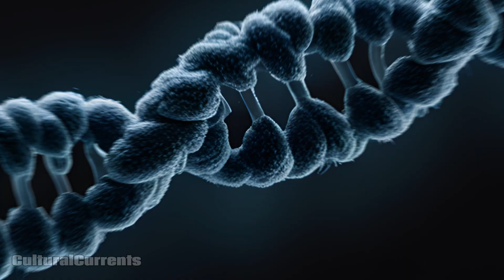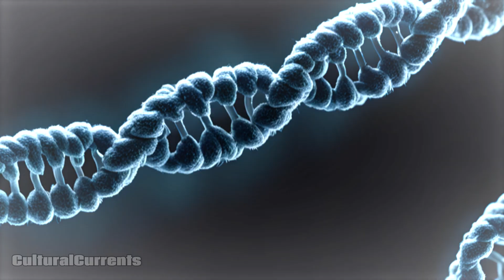Genghis Khan birthmark - Genghis Khan's dna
How many descendants of Genghis Khan are there? What does the Mongolian birthmark mean? Where do they live now?
Some of these people have been found to have a birthmark similar to an inkblot, blue-green or blue-gray in color and several centimeters in diameter. it was found on the lower back (near the coccyx) in 1/5 of cases, on the back of the shoulders in a quarter of cases, less often on the back of the hand or forearm, and on the baby's heel in 1% of cases. Unconfirmed research has suggested that the birthmark is most commonly found on the left side of the body. the birthmark was also considered sacred by the mongols, who revered the color blue, which they saw as a sign of God.
A 2003 genetic study concluded that many men worldwide are descended from Genghis Khan. A variant of the "y" chromosome has been discovered in Asia, representing 0.5% of the world's male population, or 16 million people. Since Y chromosomes are only passed from father to son, the Y chromosome can be used as a record of one's paternal lineage. This variant originated in Mongolia about 1000 years ago. Some of these people had birthmarks. Genghis Khan had a harem of 1500 women, and this number increased during wars. Marco polo, during his visit to the Mongolian empire, reported that Genghis' grandson Kublai Khan had a harem of 10,000 women and that they had intercourse in groups of six for 3 days each. This suggests a desire of the Mongols to establish a genetic dynasty rather than personal pleasure.